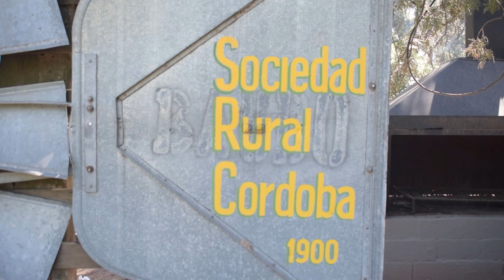*️⃣🐎«Expo Raíces», una conexión con la cultura del Campo, vivió sus jornadas en la SRCBA - Malagueño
Sebastián Trossero, Pte de la Soc Rural de Córdoba
«Expo Raíces», una conexión con la cultura del Campo, vivió sus jornadas en Malagueño